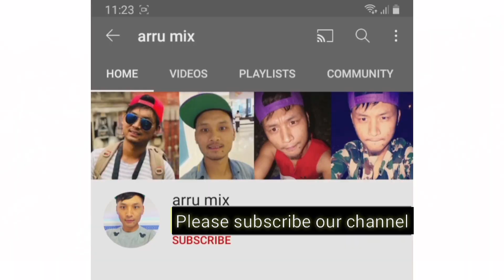chowmein mukbang in mama ghar